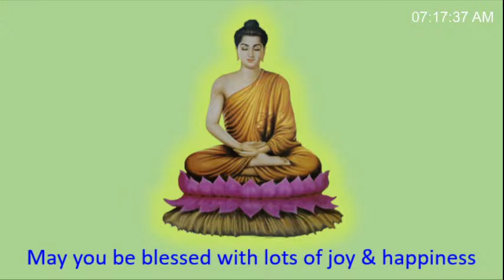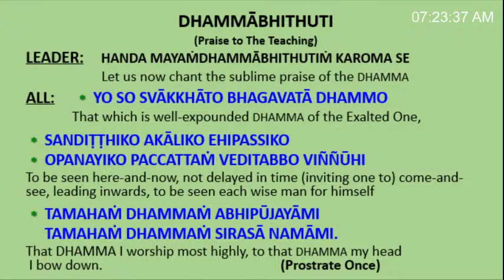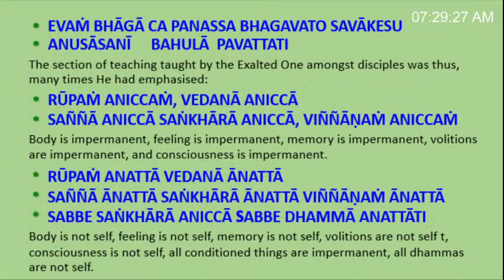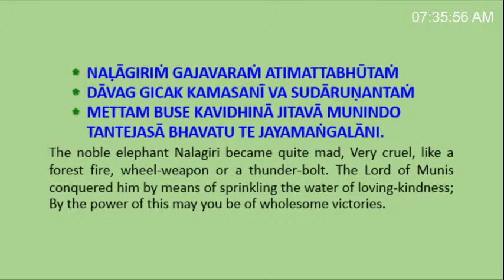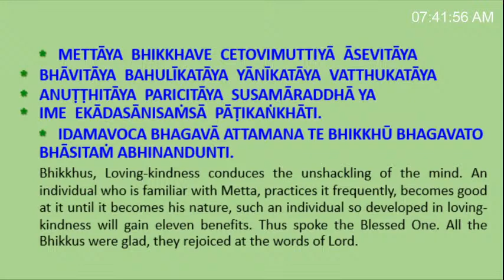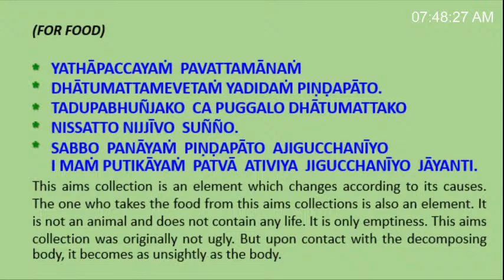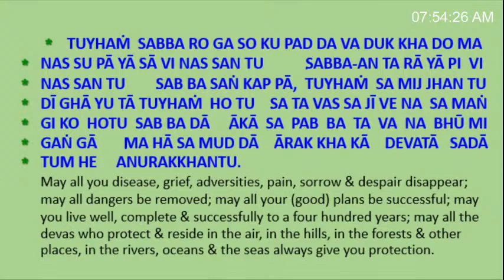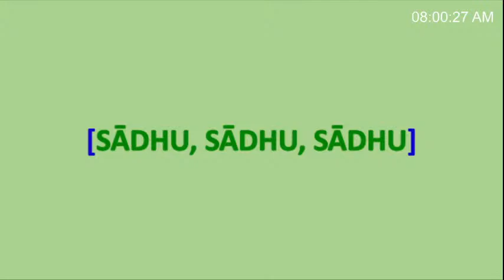MORNING CHANTING SUNDAY 07-March-2021 StayHome Stay safe.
Wishing everyone a very Happy New Year ahead! May the new year bring you abundance of good health,  happiness,  peace  &  prosperity.